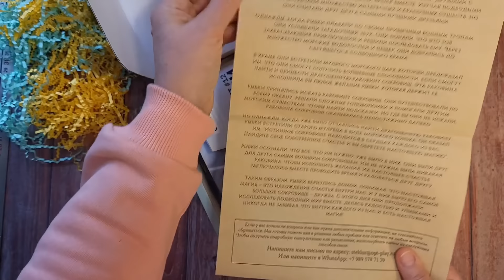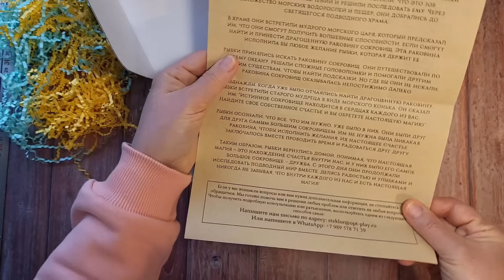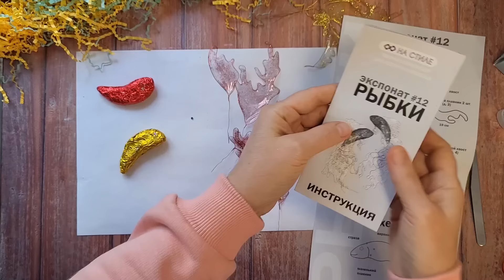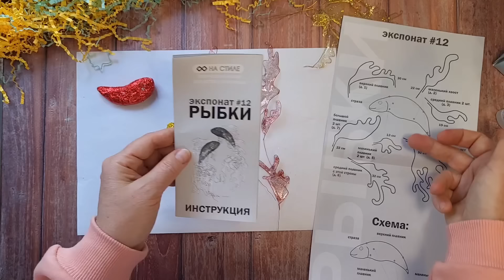НОВИНКА российских разработчиков - материал СТЕКЛЮР - Взяла "Набор для творчества РЫБКИ" - Красота!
Купить НАБОРЫ для творчества из коллекции "Стеклюр" можно на ОЗОНЕ,

В этом видео я рассказываю и показываю что такое СТЕКЛЮР, для чего он предназначен и как правильно с ним работать, какие интересные вещи можно сделать своими руками. На пробу я взяла творческий набор "РЫБКИ". В коробочке есть абсолютно все для работы. Дополнительно покупать ничего не нужно.
Весь процесс занял некоторое время, и в результате я сделала парочку очень красивых золотых рыбок, получила массу удовольствия от самого процесса и его итога.
Такие готовые к работе наборы станут отличным подарком к любому празднику!
Вы сможете вместе с детьми заняться увлекательным процессом и получить в результате красивую вещь - украшение для вашего домашнего уюта.

Набор "Рыбки" из этого видео можно приобрести на Озон по ссылке

Реклама ООО «Игруны» ИНН 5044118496 erid: 2Vtzqw9tbRs